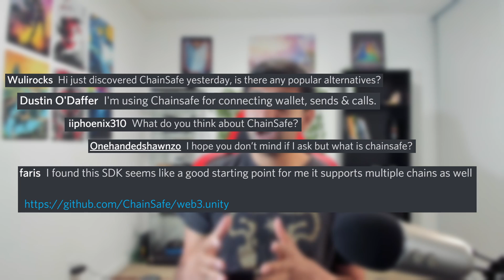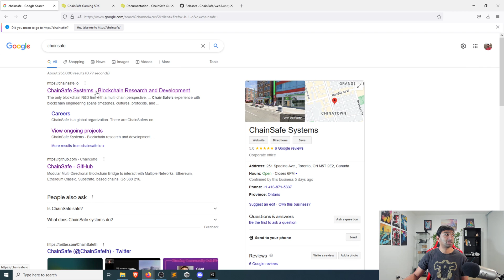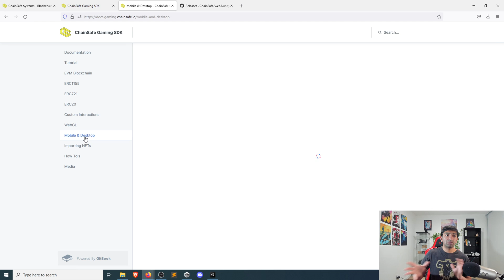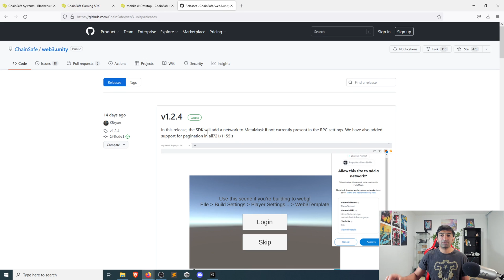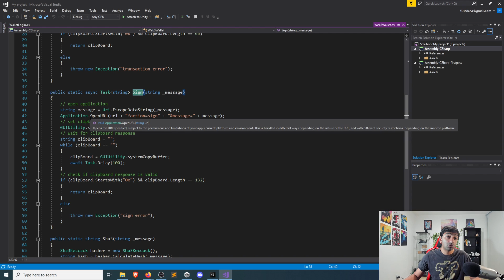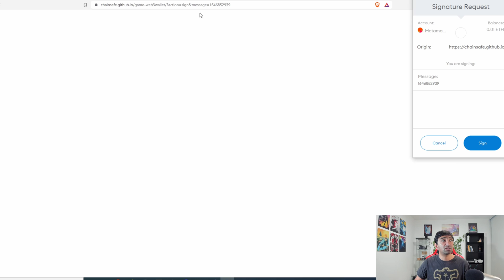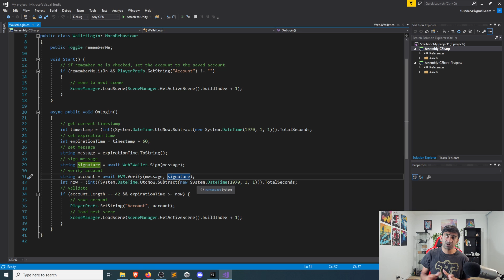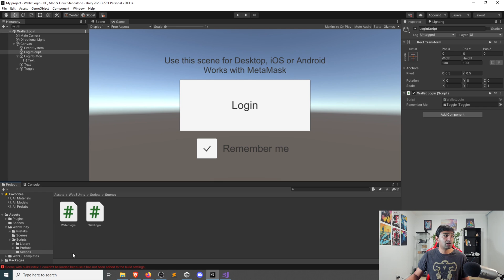How To Use Chainsafe Unity Crypto Gaming SDK to Connect to Metamask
Lots of you have asked me about my thoughts when it comes to the Chainsafe SDK so in this video I wanted to do a quick walkthrough of the Chainsafe Unity SDK and some of the pros and cons that come with it for building web 3 nft metaverse games.

Chapters:
0:00 Chainsafe Motivation
1:02 What is Chainsafe?
4:14 Unity SDK
5:18 Chainsafe Login
7:18 Login Demo
11:02 UI UX Tooling

Leap Motion
Looking to get into VR? Try Oculus Quest
Or for PC VR try Vive Cosmos

Bitcoin Address : 3QzAxbMBVr9nrq64AtcwjUoBqVgyjyHQcR
Ethereum Address : 0xB2B92DDAC0c8D976ee22Daf58Ff67AeBD194dE0d

Welcome to FusedVR! These videos/streams are a chance not only for anyone to learn more about AR/VR development, but also a chance for anyone to ask questions about LITERALLY anything! Whether it be about your own AR/VR development, your future projects, or just AR/VR in general, we would love to talk with you about it!